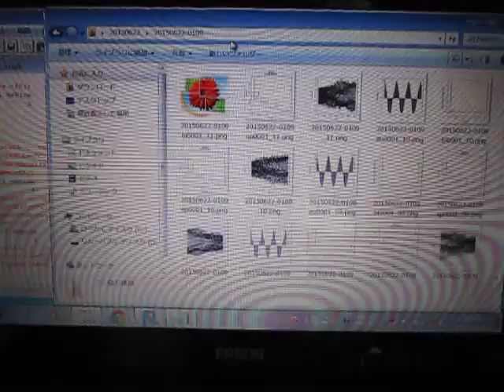超音波の音圧測定解析 Measurement and Analysis of Ultrasonic Wave